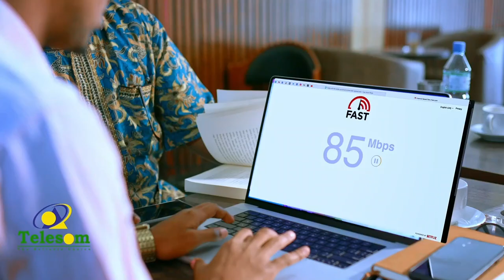iibka xoolaha ee sayladda Hargeysa oo la sheegay in ay ka fiican yahay lixdii sano ee ugu danbeeyay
Warbixin: iibka xoolaha ee sayladda Hargeysa oo la sheegay in ay ka fiican yahay lixdii sano ee ugu danbeeyay